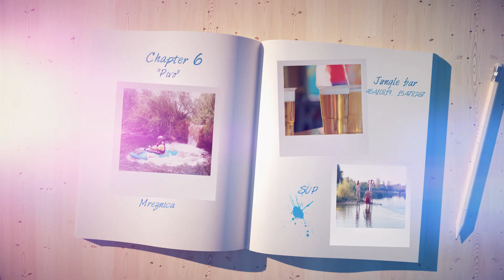bonbonjour - Šesta epizoda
Divna Mrežnica i brzaci recept su za uzbudljiv način putovanja! Nakon ovakvog dana jedino što još nedostaje je mjesto za chill dok traje zalazak sunca, ali naša ekipa je i to našla :)